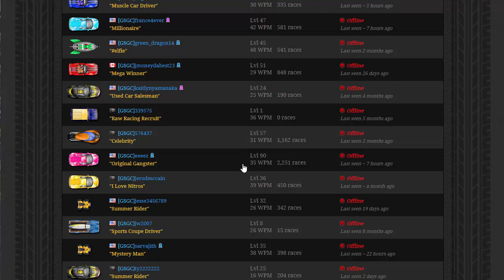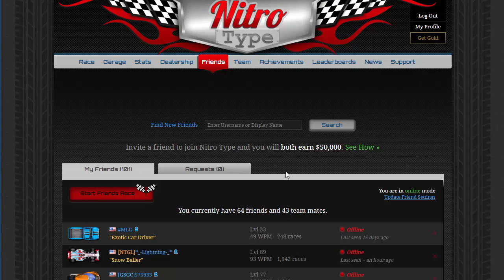NITRO TYPE GIVEAWAY How to get nitro type money from me fast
Ge free cash here by following a simple step that requires 20 seconds of your time and no money